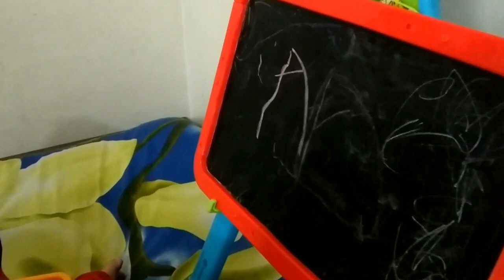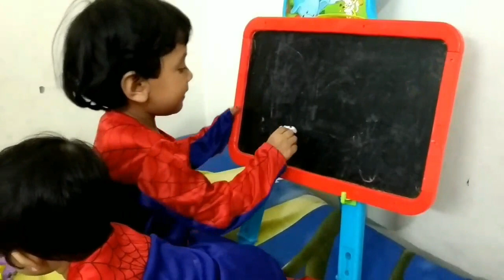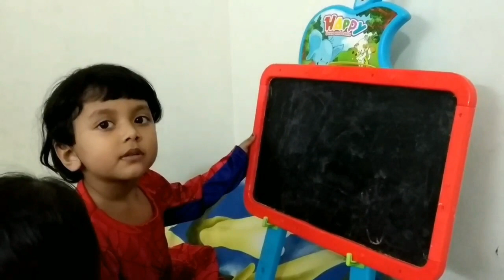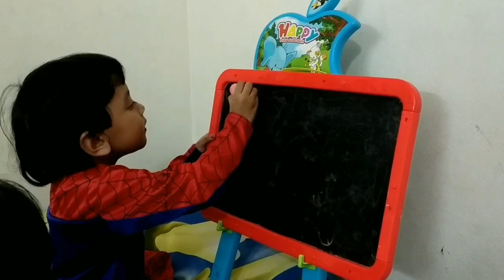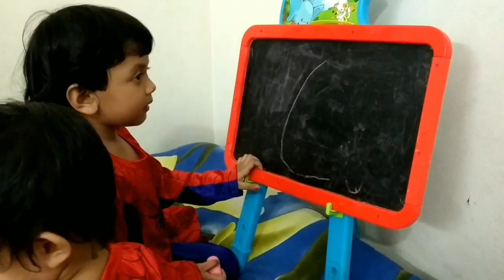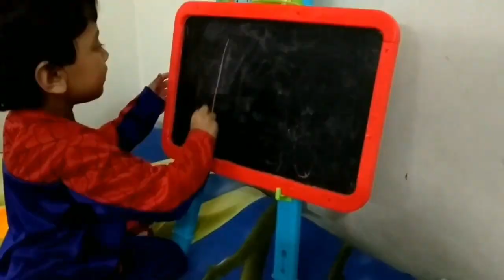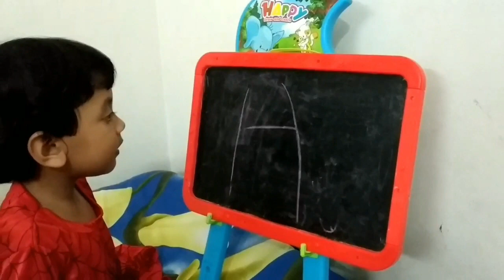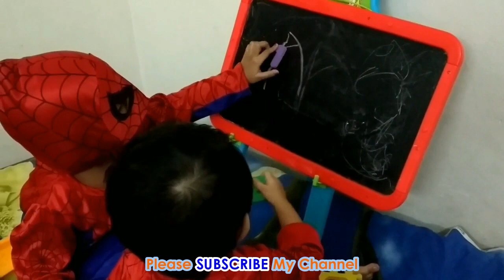বাচ্চাদের পড়ানোর মজার পদ্ধতি | বাচ্চাদের পড়ানোর সঠিক উপায় | How I Teach My Kids | How To Teach Kids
বাচ্চাদের পড়ানোর মজার পদ্ধতি | বাচ্চাদের পড়ানোর সঠিক উপায় | How I Teach My Baby at Home with Fun | Right Way To Teach Kids | How To Teach Kids in Right Way | Teaching Kids with Fun and Play | Bangladeshi Vlogger Mom | Vlog #86

আমার বেবিরা কেন পড়তে এত মজা পায় | Bangladeshi Vlogger Mom Sharing How She Teaches Her Baby | Highly Requested Vlog | How To Teach Babies with Fun | Vlog #86

Bangladeshi Vlogger Mom Sharing How She Teaches Her Baby with Fun and Play at Home | Highly Requested Vlog on How To Teach Kids and Preschool Babies with Fun and Play at Home | Bangladeshi Mom teaching her baby at home without giving any pressure or forcing her to read or write. This is kind of video to help other mom to know about how to teach kids at home / how to teach kids to write / how to teach kids to read and write and more.

Highly Requested Vlog | Bangladeshi Vlogger Mom Sharing How She Teaches Her Baby with Fun | How To Teach Babies with Fun and play | Bangladeshi Daily vlog | Bangladeshi vlog 2019 | My Vlog - 86

আমার বেবিরা কেন পড়তে এত মজা পায় | Bangladeshi Vlogger Mom Sharing How She Teaches Her Baby

বাচ্চাদের পড়ানোর মজার উপায় | বাচ্চাদের পড়ানোর সঠিক পদ্ধতি জেনে নিন | ঝামেলা ছাড়াই কিভাবে বাচ্চাদের পড়তে বসাবেন | How I Teach My Kids in Right Way without any kind of pressure or forcing | How To Teach Kids with Fun and Play at home | Bangladeshi Vlogger Mom | Bangladeshi Vlog | My vlog - 86